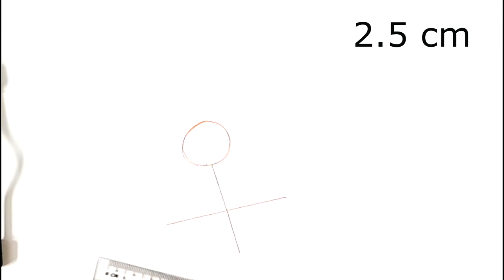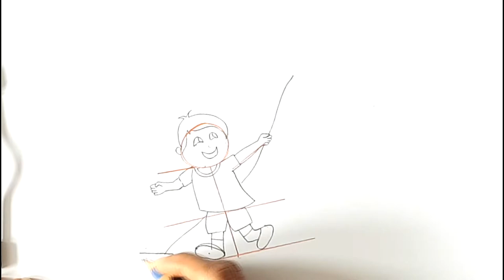How to draw 3D MAKAR SANKRATI FESTIVAL / KITE FESTIVAL / / TRICK ON PAPER / step by step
I am showing here how to draw 3D MAKAR SANKRATI  FESTIVAL /  KITE FESTIVAL . Its a 3D ART.
I have given shapes and measurements for beginners. Enjoy STEP BY STEP demonstration and draw your own  KITE FESTIVAL .
I will be coming up with more 3D ART so stay tunned.

Materials requires -   A4 size paper,  ruler, eraser, water color, scissor or exacto knife.

Steps
1. Draw the BOY, KITE, HUT  as shown in video.
2. Color it.
3. More instructions are given in the video .

the music of the video is provided by

How to draw 3D HAND SANITIZER 3D ART/ TRICK ON PAPER / SANITIZER DRAWING/ DETTOL/ STEP BY STEP

How to draw MALE FACE - front view / Basic proportion / Step by step/ for beginners / HUMAN ANATOMY
v=9W20ZqLbjtQ&list=PLTVoFqNHADXwUPt9U2ljhFAur-1oHAPIC&index=2&t=1s